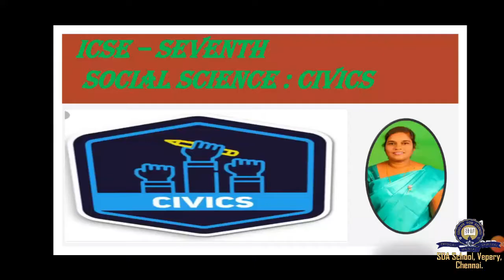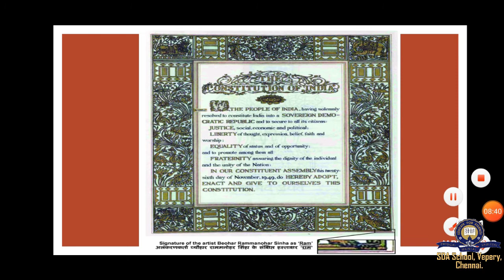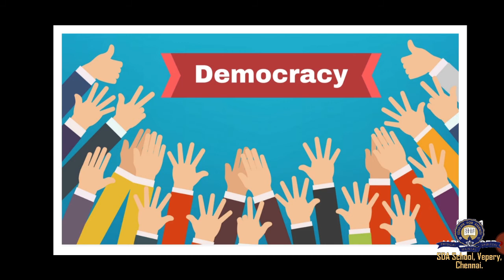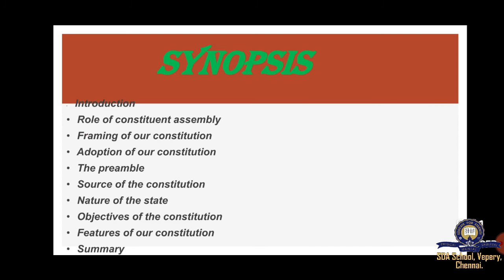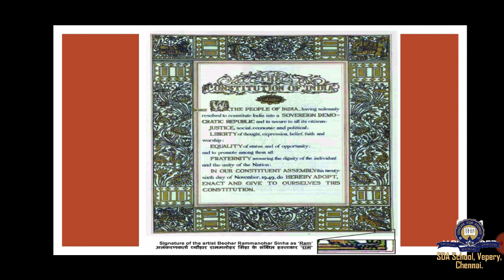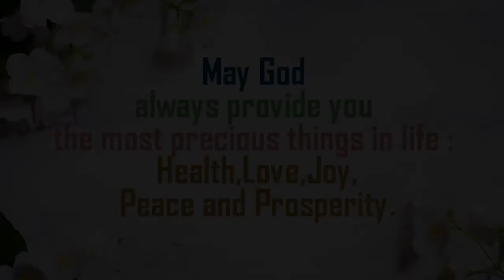Class 7/ICSE/His/Civ-Unit 1/Session 3